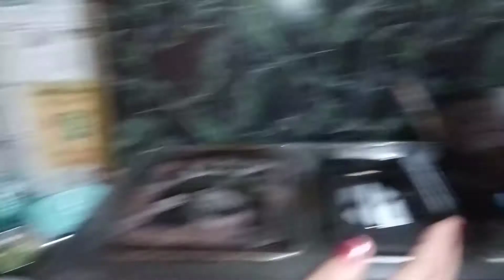Aloo stuffed bread pakode